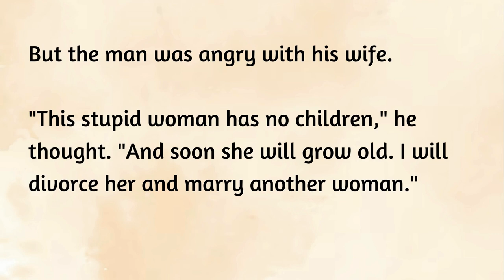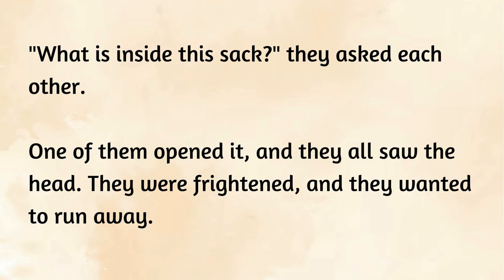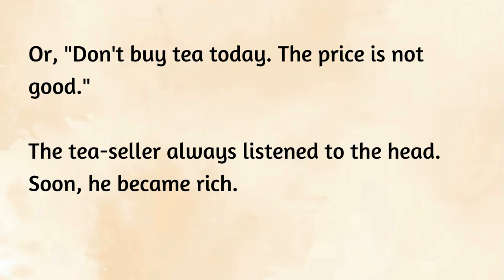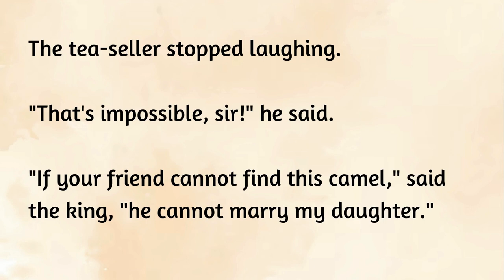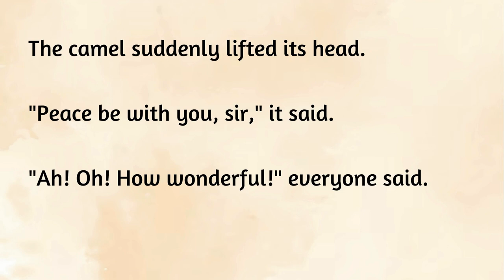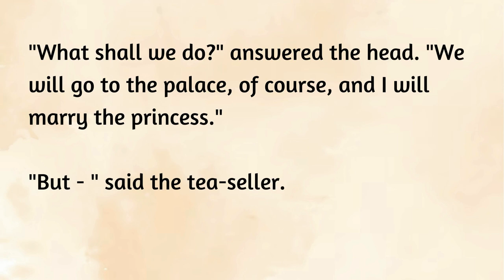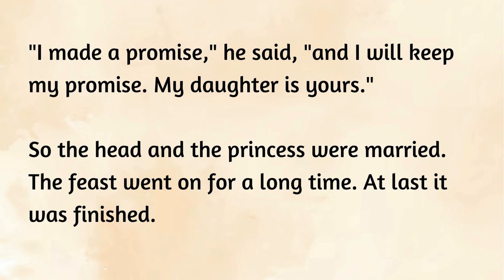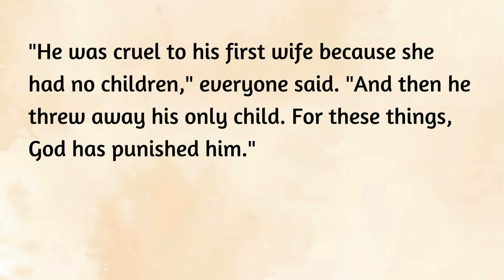Learn English Through Story Level-3| The Head and the tea seller|Improve your English through Story